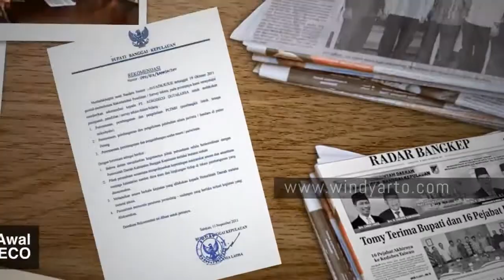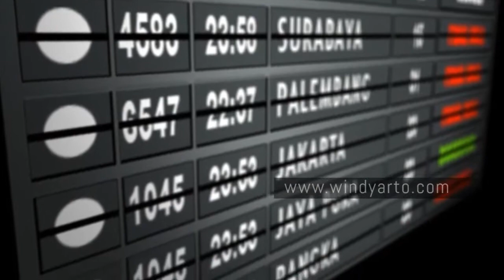AGRODECO COMPANY PROFILE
Client : PT. AGRODECO DUTA KARSA

Galih Windyarto
Multimedia Specialist